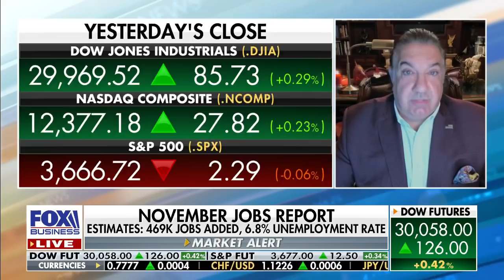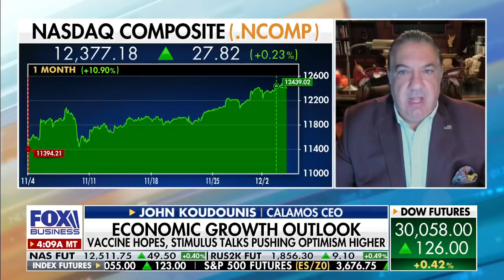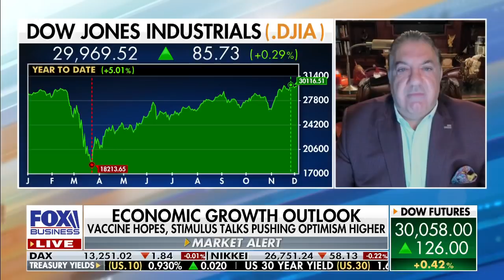Optimism for vaccine is driving markets: Calamos CEO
Calamos CEO John Koudounis on hopes for a coronavirus vaccine and stimulus talks pushing optimism higher in the markets.